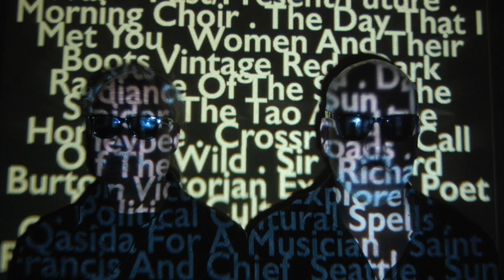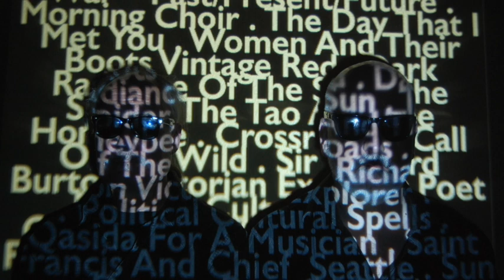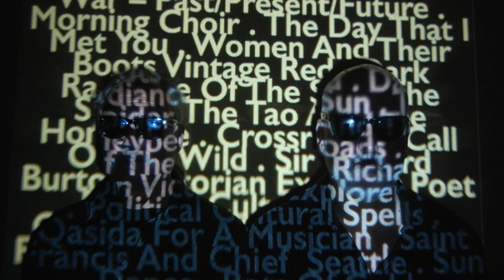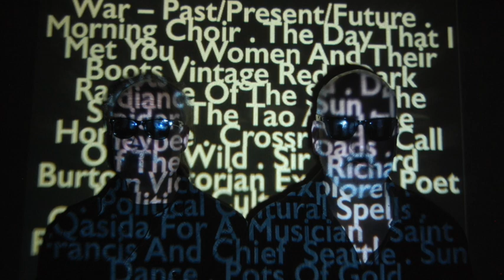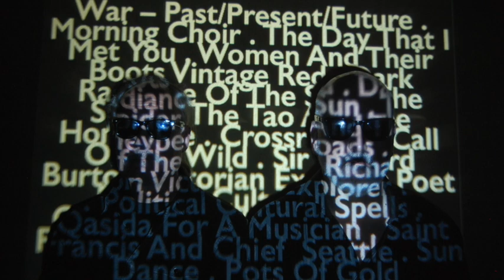White Water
Examination of the endurance of Mother Earth with atmospheric ambient soundtrack